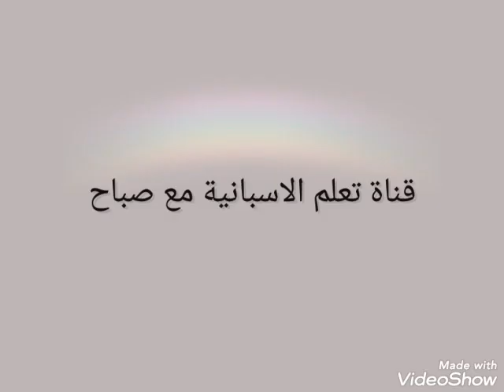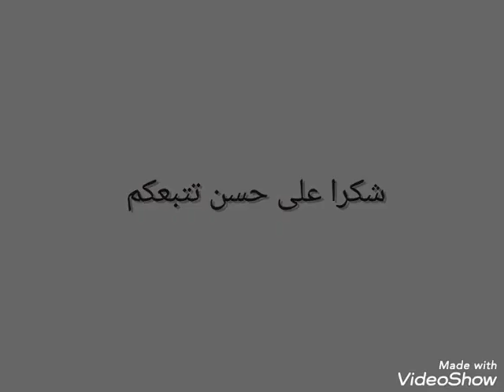الأدوات المدرسية بالإسبانية/ el material escolar en español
تعلم الاسبانية مع صباح
برفقة السيدة اسية
اتمنى لكم التوفيق جميعا